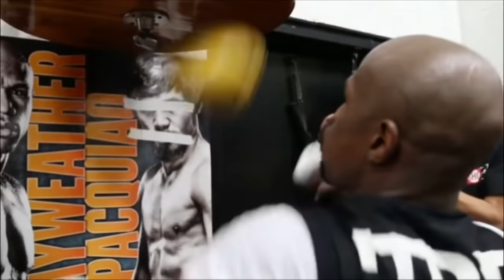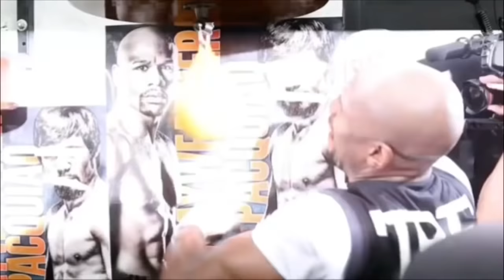Floyd Mayweather vs Manny Pacquiao Exhibition FIGHT in JAPAN 🇯🇵 “I’m working on Pacquiao...”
This video also shared on DBN with my permission.